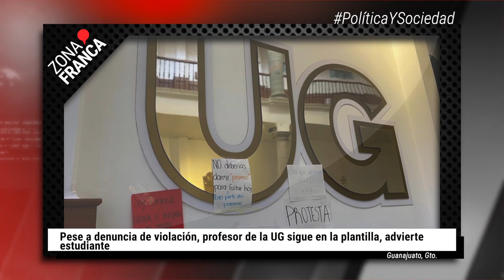Profeco pide revisar precios y garantías antes del Buen Fin | BrevesDeLaZona📰‼️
Esto es LoMásDestacado de este jueves
- Profeco pide revisar precios y garantías antes del Buen Fin -
- Pese a denuncia de violación, profesor de la UG sigue en la plantilla, advierte estudiante
- Defensa de presunto responsable de homicidio de Israel Vázquez, no se presentó a la audiencia